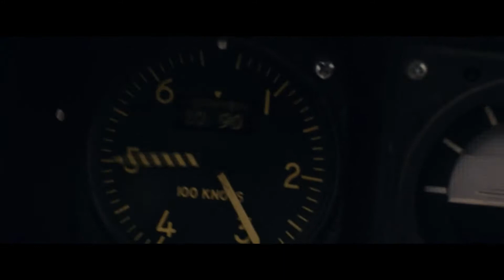Отряд полковника прибывает на остров Черепа. \ Конг: Остров черепа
Оригинальное название - Kong: Skull Island
Страна - Китай, Австралия, Канада, США
Режиссер - Джордан Вот-Робертс
В главных ролях - Том Хиддлстон, Сэмюэл Л. Джексон, Джон Гудман, Бри Ларсон, Тоби Кеббелл, Кори Хоукинс, Джейсон Митчелл, Ши Уигхэм, Джон Си Райли, Томас Манн, Цзин Тянь, Джон Ортис

кинг конг
кино
конг
момент
конг остров черепа
сцена
черепозавр
остров черепа
фильм
фильмы
hd
movie
отрывок
2017
конг против черепозавра
годзилла
king kong
конг: остров черепа
kong skull island
смотреть
фильм конг
kong
kong: skull island
4k
трейлер
остров
конг против болотного кальмара
бри ларсон
том хиддлстон
scene
конг против гигантского кальмара
конг остров
конг черепа
кино кинг конг
кинг конг 2017
против
фильмы 2017
фантастика
warner bros
сцены из фильмов
clip
кинг конг фильм
киноман
кинг
конг против
кинконг
конг 2017
остров конга 2017
ужасы
trailer
мультфильм
комедия
мультик
ужастик
кайдзю
аниме
мувики
filmsandserialsclip
клип
лучшие моменты
черепа
фэнтези
пародия
фильма
мультфильма
фильмарезка
триллер
monsterverse
трейлеры 2017
из
эпизод
драма
кальмар
kong vs giant squid
mire squid
moments
kaiju
of
1080p
kong vs squid
fight scene
годзиллла
кадзю
asseemblyofmoments4k
kong vs mire squid
scenes
monster movie
kong vs octopus
monster
kong vs giant octopus
kong vs kraken
movieclip
assembly
clips
кинг конг 2
кинг конг жив
начало
топкино
лучшие фильмы
осьминог
звездный капитан
черепозавры
драка
кинг конг против
фильм конг череп
мувики.рф
гигантские кайдзю
киноляпы
обзор
cinemasins
киноошибки
сюжетные дыры
fail
ошибки
ляпы
фильм остров черепа
ящер
ящера
фильм кинг конг
черепоходы
всё о
жители острова черепа
русский трейлер
трейлер на русском
смотреть онлайн
бэтмен
супермен
кинг-конг
нападение
киногрехи
сцена из кино
боевики
фильмы онлайн
сцена из фильма
отрезок
отрезок из фильма
вселенная монстров
монстры
moment
momenttv
смотреть конг
все грехи фильма
канал топкино
годзила
skull island
момент из фильма конг: остров черепа
фрагмент из фильма конг: остров черепа
момент из фильма
сцена из фильма конг: остров черепа
фрагмент
лучший момент фильма
игры
фрагмент из фильма
крутой момент фильма
трейлер конг: остров черепа
самый крутой момент из фильма
самые опасные существа
огромный паук
нападение паука
вступление
кинг конг трейлер
монстры кинг конг
существа годзилла
существа кинг конг
атака паука
mistakes
паук
человек паук
вертолеты
прибытие
самые отвратительные существа
фильм остров конга
конг онлайн
конг остров черепа 2017
future
ошибки в кино
нестыковки в фильмах
грехи в фильмах
спецффекты в кино
монстры в кино
фильмы существа
фильмы о монстрах
паук фильм
конг-защитник острова
священное место
создание кино
за кадром
монстры годзилла
киногрехи + все проколы
киноляпы +в фильмах
everything wrong with
монстры острова черепа
фильмы питер джексон
kinokos
ревью
cinema
cinema sins
приключения
показ
фильми
анимации
mediafun
фото
моменты
топ
топ моменты
моменти
mediafunproject
mfp
конг: остров черепа удаленные сцены
вырезанные сцены
media fun project
остров черепа фильм